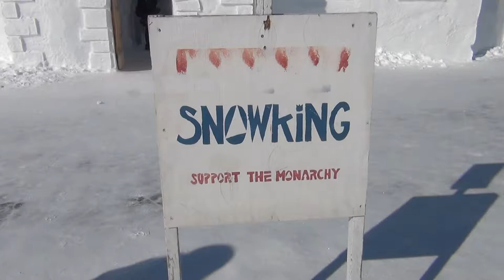Laura Eggers - Mar 2018 Seven Nights Couch Surfing in Yellowknife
Laura Eggers Mar 2018 7 Nights
Would Stay With George Again

"... George is a really knowledgeable and fun person to be around! He picked me up from the airport and showed me around Yellowknife right after I arrived, which I thought was really nice of him! He even went out to see Aurora with me the very first night. Yellowknife is a small and great city. George is really easy going (in a good way) and flexible and can tell you a lot about Yellowknife. I enjoyed staying with him and would recommend staying with him to other people. Thank you for everything! :) ..."

20180327 Laura-Eggers-Mar-2018-7-Nights